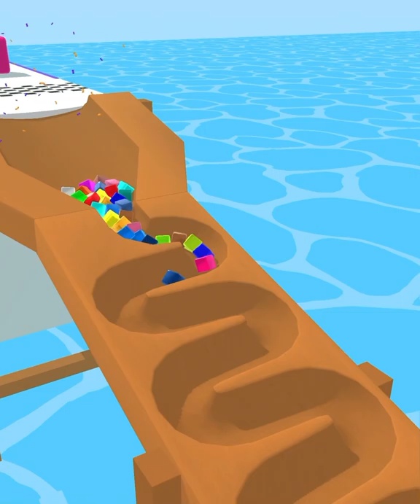Marble Run 3D Gameplay All Levels iOS,Android Game